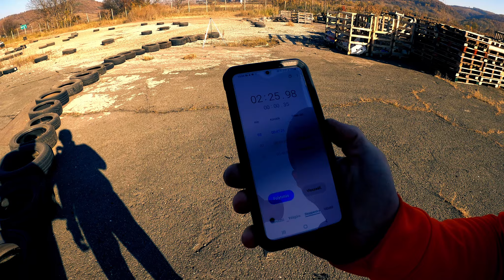A Verseny Lada Bmw Suzuki Old Skull Garage S01E05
Egy kis vetélkedő.